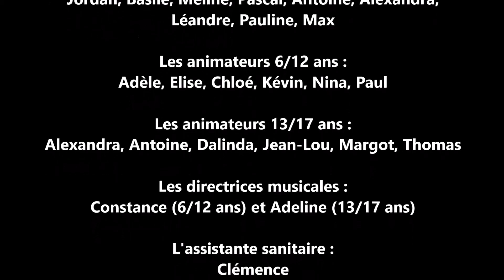AREMC 2016 - Concerts Châtelet 2